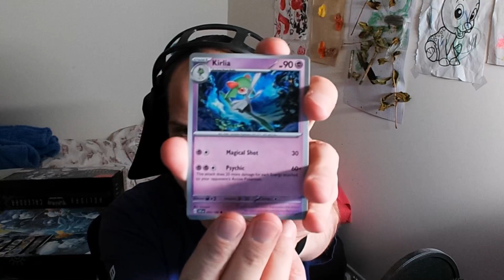Pokémon Advent Calendar - Day 7